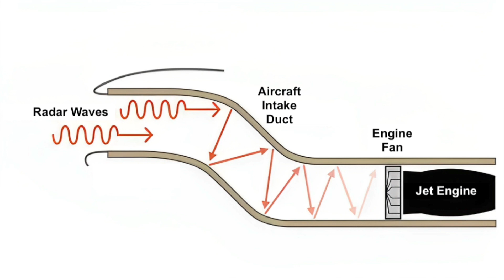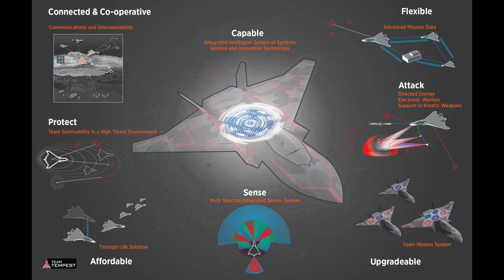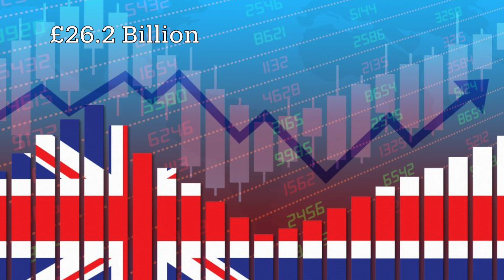Why The UK Needs A 6th Generation Fighter Aircraft | GCAP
A deep dive into the Global Combat Air Program, which is a collaboration between the UK, Japan, and Italy. Their aim is to create a world-beating fighter aircraft that is set to enter service in the 2030's.